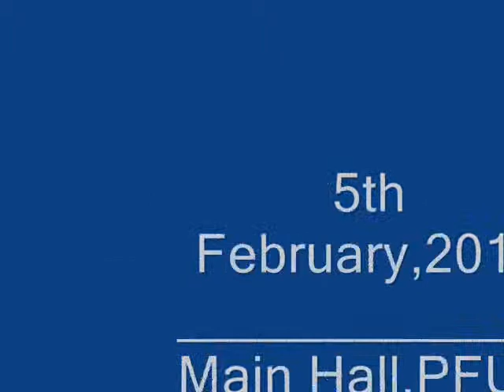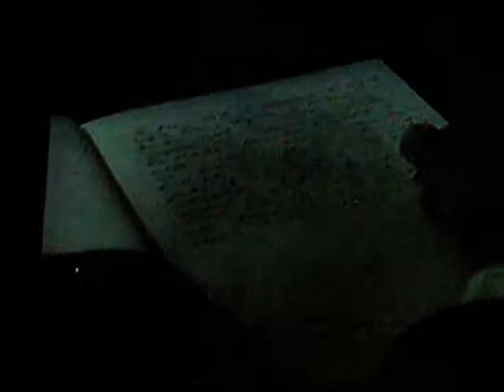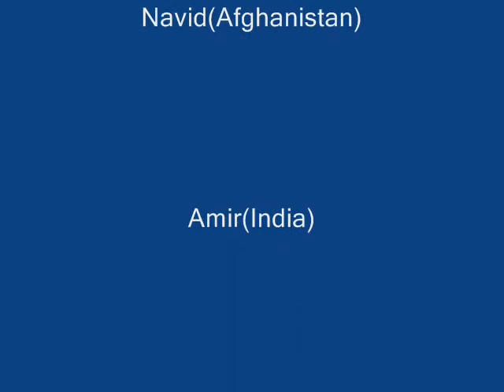PFUR||The Golden Past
Peoples' Friendship University has a Golden History .On the mark of 50 th anniversary of PFUR, on 5th February 2010 , a video film was aired about the Past days of University.So lets watch our University's Golden past days.